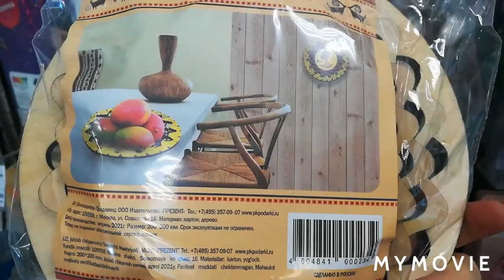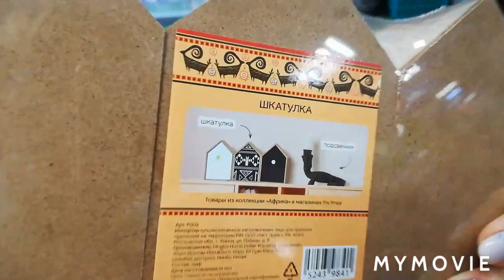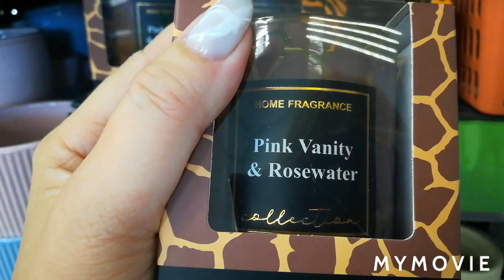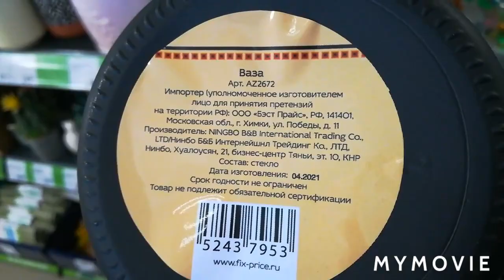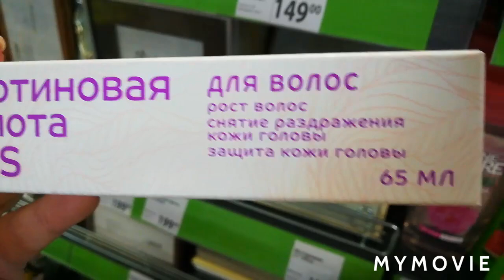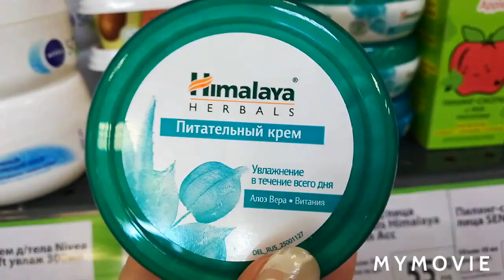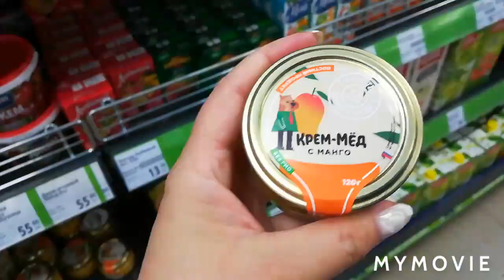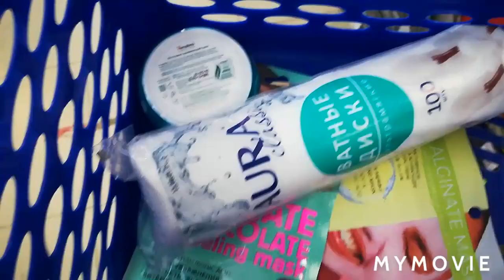Фикс прайс новинки